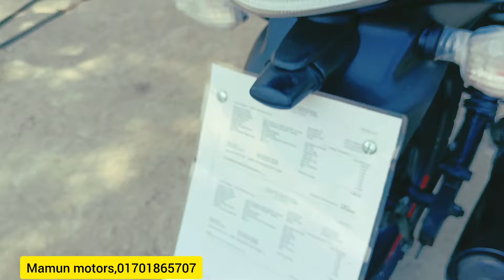বাংলাদেশের সব থেকে কম দামে বাইক কিনুন মাত্র ১৮ হাজার#mamun